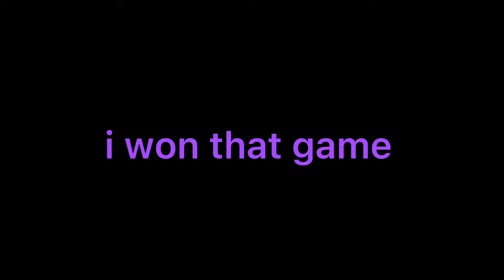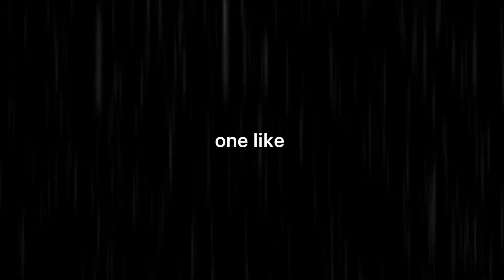so i edited a video of a streamer…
his socials are LetsScareSteve on youtube and caffeine.tv